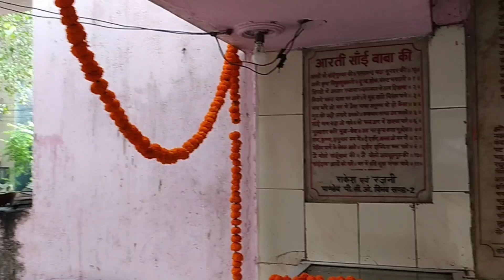Happy janmashtami vlog 😍